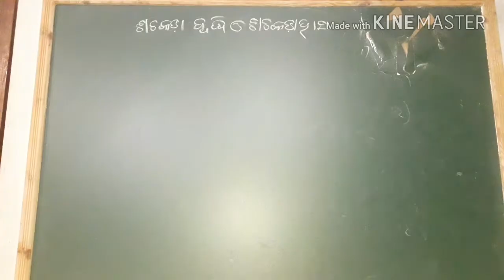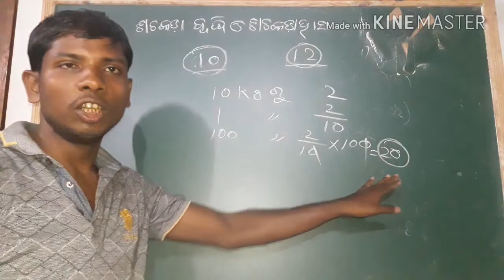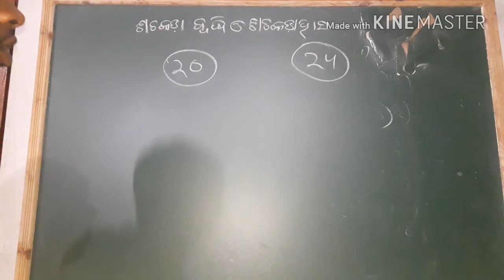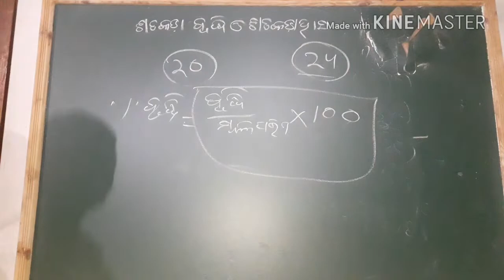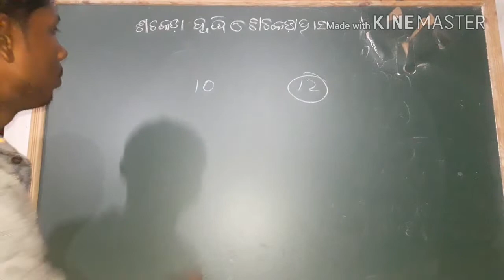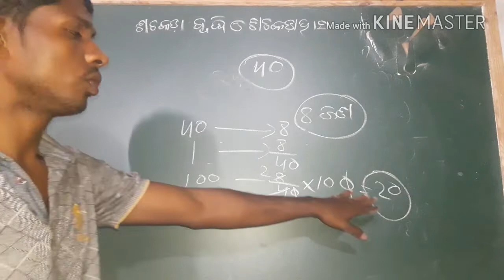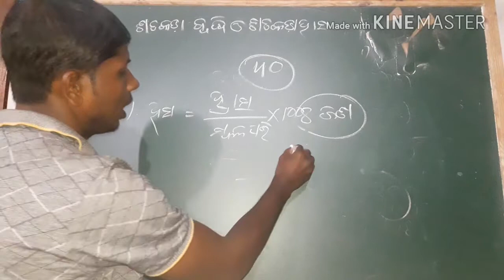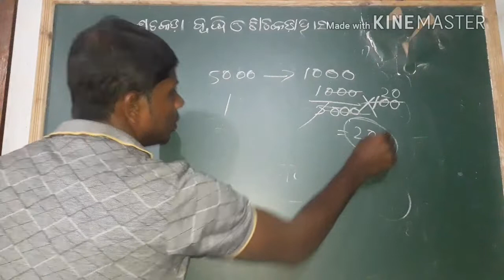# commercial arithmetic,ଶତକଡ଼ା ବ୍ରୁଦ୍ଧି ଓ ହ୍ରାସ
Commercial arithmetic
ଶତକଡ଼ା ବ୍ରୁଦ୍ଧି ଓ ହ୍ରାସ